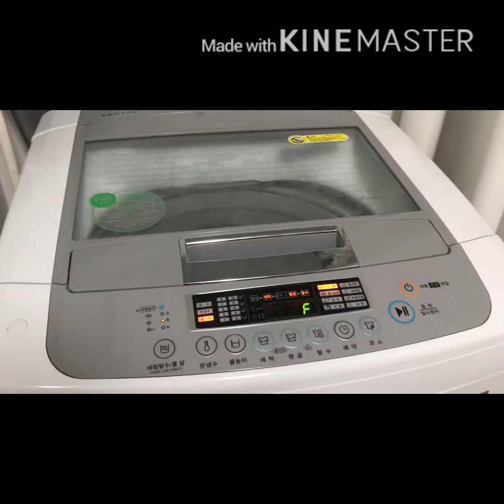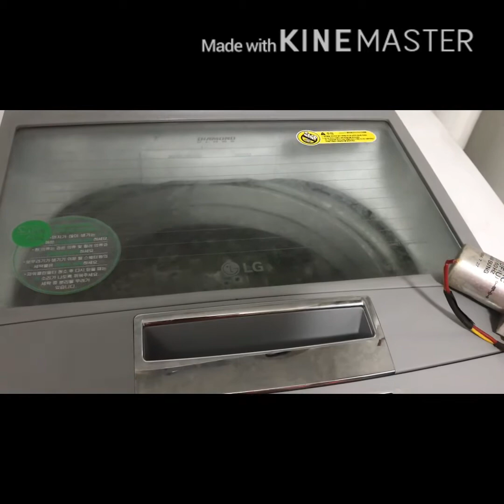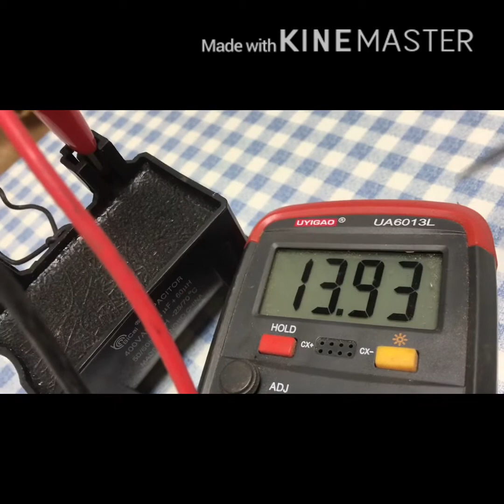How to repair washing machine won’t start